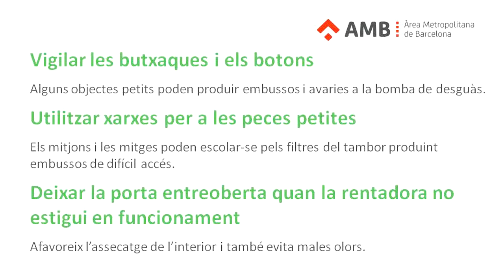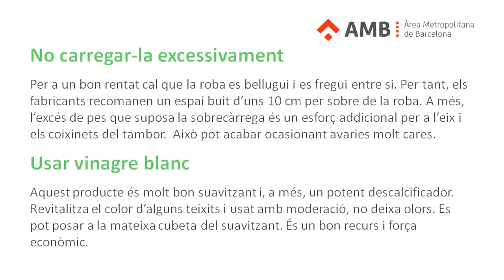Consells pel manteniment de la rentadora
Recull de consells bàsics per allargar la vida de la rentadora i que complementa el video